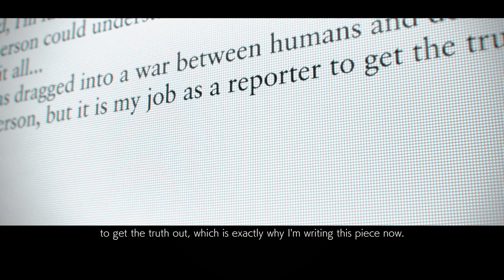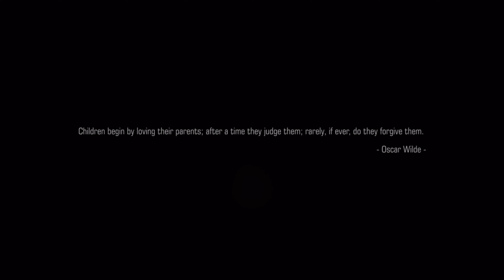Tekken 7 PL 🥊 odc. 4 🥊 Rozdział 12 + 13 + 14 + Epilog + Rozdział Specjalny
Platforma: PC
- MB: Asus X570 ROG CROSSHAIR VIII Dark HERO
- PSU: be quiet! Straight Power 11 Platinum 1200W
- CPU: AMD RYZEN 9 5900X
- RAM: G.SKILL Trident Z Neo 2x16GB DDR4 3600MHz CL16
- GPU: Gigabyte RTX 4090 GAMING OC 24G
- Dysk: 2x Samsung 980 PRO 1TB M.2

Odkryj epickie zakończenie wojny w ramach klanu Mishima i poznaj przyczyny każdego etapu ich niekończącego się sporu. Oparty o Unreal Engine 4, TEKKEN 7 zawiera niesamowite filmowe starcia i dynamiczne pojedynki, wykorzystujące innowacyjne opcje walki, które można toczyć ze znajomymi i rywalami.

Miłość, zemsta, duma. Każdy ma swój powód, by walczyć. To wartości nas określają i czynią nas ludźmi, niezależnie od naszych silnych i słabych stron. Nie ma złych motywów, są jedynie ścieżki, które obieramy.